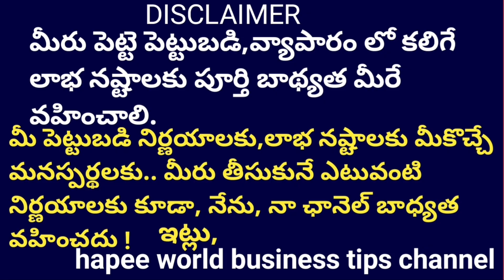Used batteries business * తిరుగు లేని, ఎదురు లేని బిజినెస్ ఐడియా